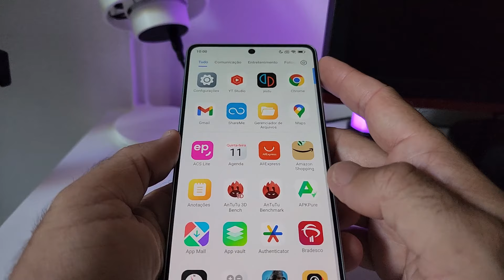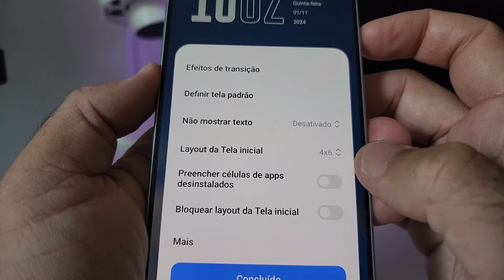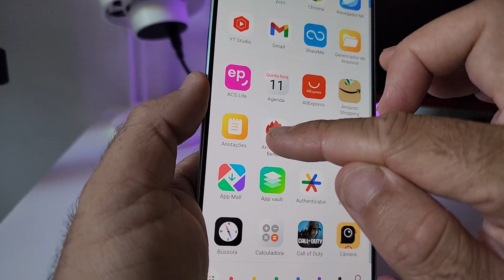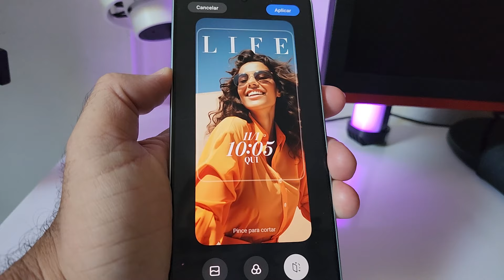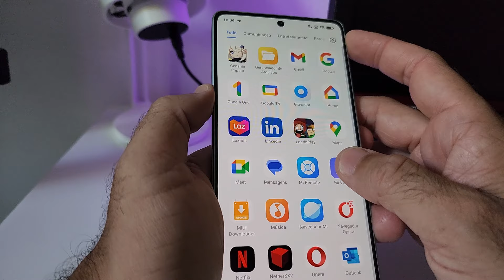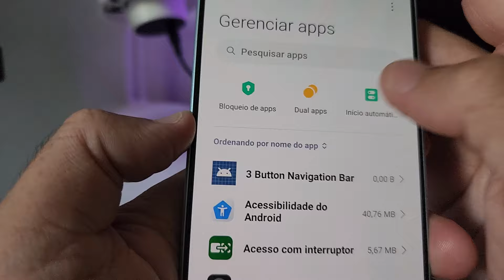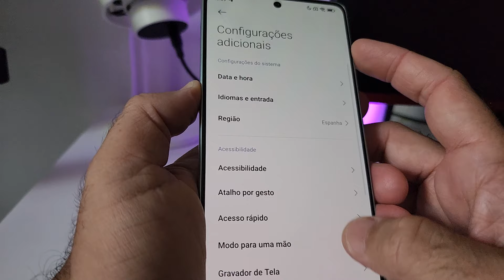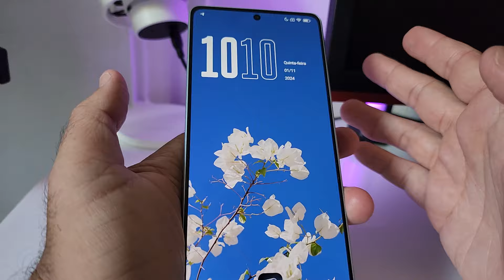Hyperos COMO USAR TODOS RECURSOS DO POCO F5! GUIA COMPLETO TODAS AS MUDANÇAS DO NOVO SISTEMA XIAOMI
1 dia POCO F5